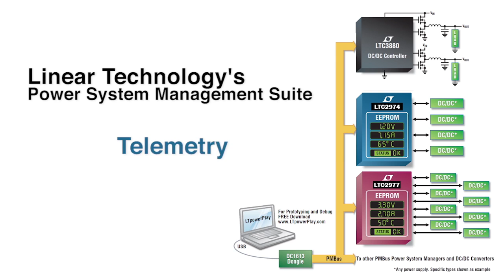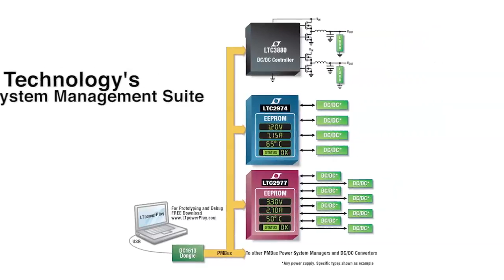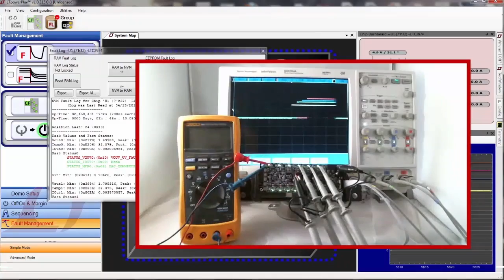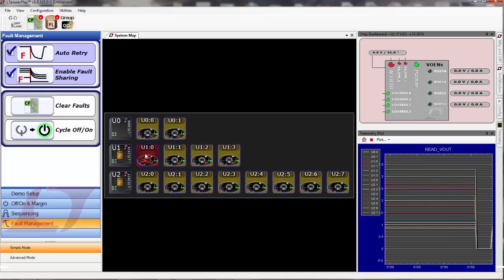LTpowerPlay Software-Based Power Supply Configuration and Debug Tool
Linear Technology’s Power System Management (PSM) devices add digital PMBus/SMBus/I2C interface based control, telemetry and black-box fault recording to analog DC/DC power converters, providing high level integration, accuracy and increased reliability to your power system. The associated LTpowerPlay® GUI provides software-based configuration and measurement of power system performance, enabling users to quickly navigate and trouble-shoot complex boards, resulting in reduced time to market. LTpowerPlay enables users to pin-point faulty supplies and troubleshoot cause, quickly and easily. Configuring and troubleshooting multi-rail power systems is made simple via this visual development environment, easing design of large rail-count FPGA, ASIC, and DSP based systems, while ensuring safe bring-up of the board. With up to 0.25% power supply trimming accuracy, adding power system management to your existing design provides enhanced processor performance and the ability to finely optimize board energy consumption. Once configured, the system can operate autonomously, with absolutely no code development required. Get started today with a PSM starter kit, DC1962C-KIT.